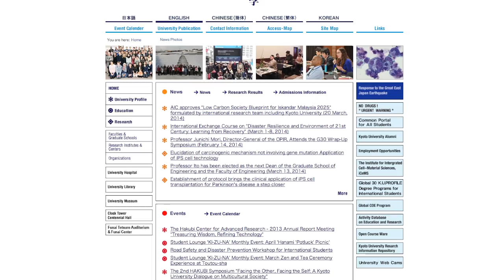FAO meets Professors Yasuyoshi Sakai and Yosuke Yamashiki from Kyoto University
Partnerships Dialogue Series of FAO had the honour to have as a guest Dr Yasuyoshi Sakai, a renowned microbiologist and Professor at the Division of Applied Life Sciences at the Graduate School of Agriculture, Kyoto University. Professor Sakai discussed breakthroughs from Kyoto University,  including on 'methanol economy', new seeds that promote plant growth and rice productivity.